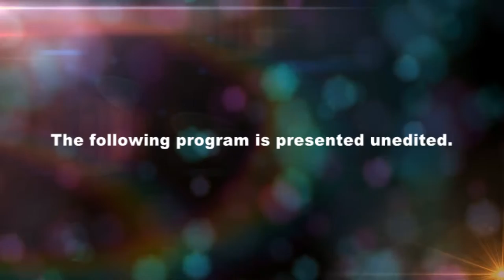Brookfield MA Board of Selectmen Meeting April 12, 2016